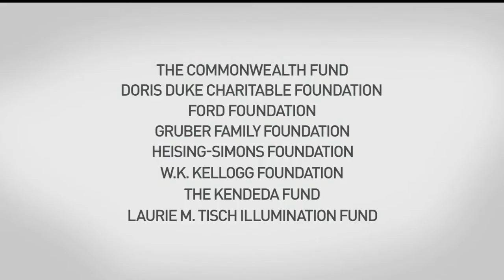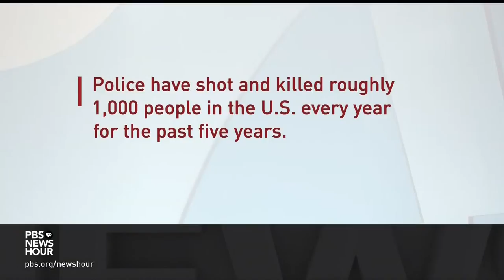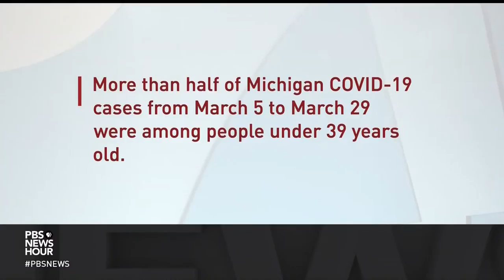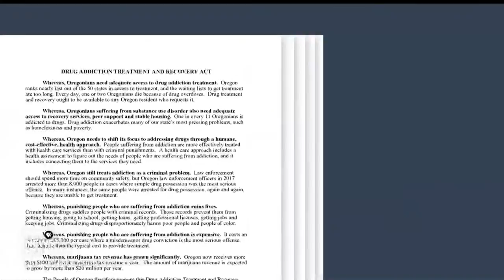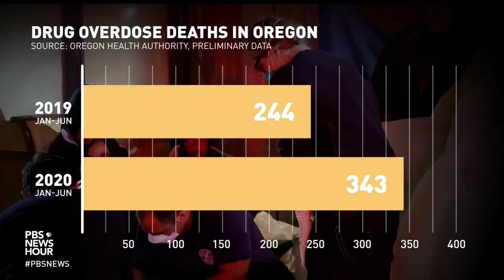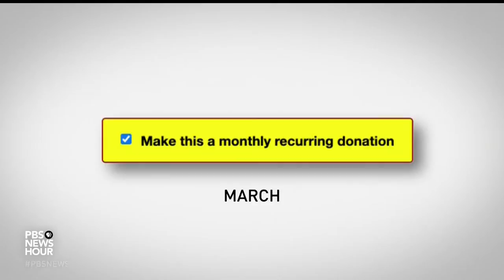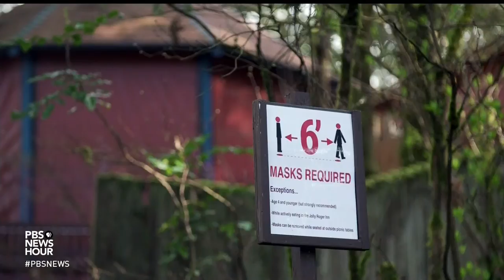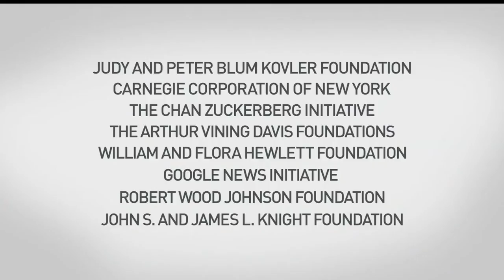PBS NewsHour West live episode, Apr. 5, 2021